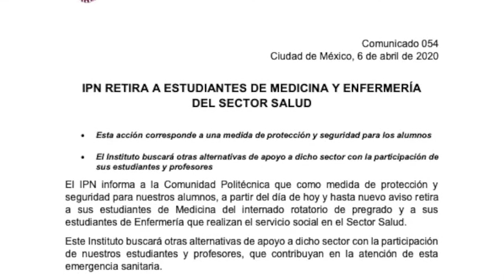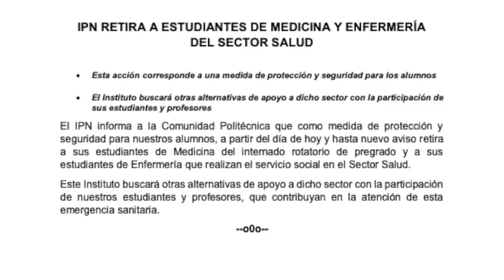Retira el Poli a sus estudiantes de la estrategia contra el COVID-19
Anuncia el IPN que retira hasta nuevo aviso a sus estudiantes de Medicina del internado rotatorio de pregrado para capacitarlos, y a sus estudiantes de Enfermería que realizan el servicio social en el Sector Salud.